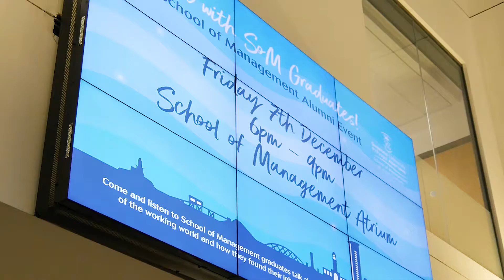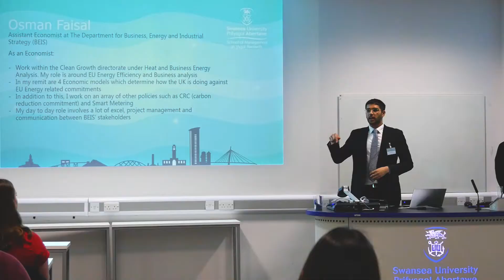SOM Alumni Event highlights 2019